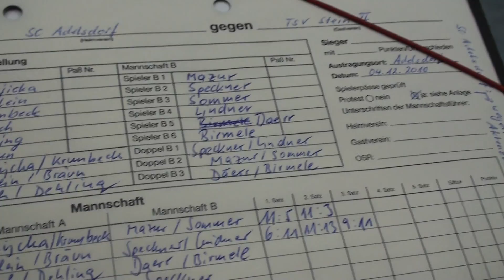Spielbogen Tischtennis SC Adelsdorf vs TSV Stein II 3 20101204